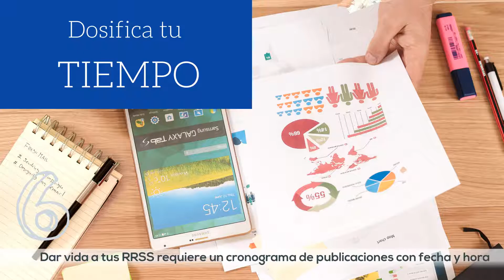7 consejos para tu plan de Marketing en RRSS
Con VideoCartoon tú también puedes lanzar tus campañas en RRSS a partir de 5€. Contáctanos para asesorarte.